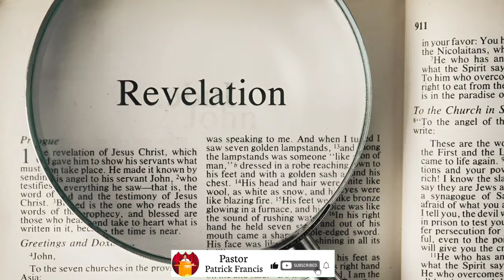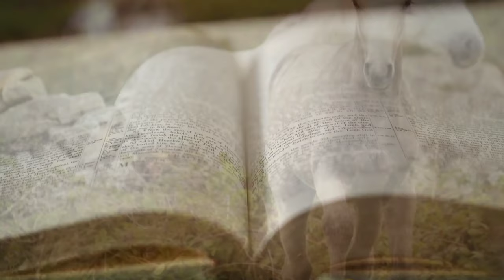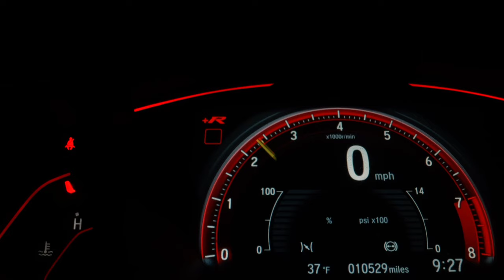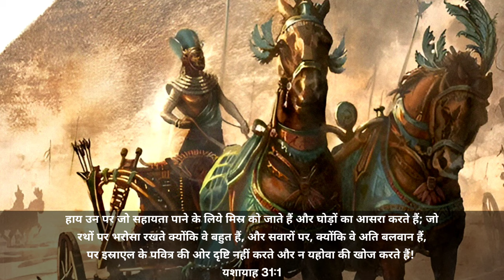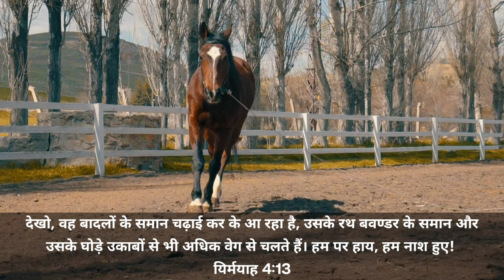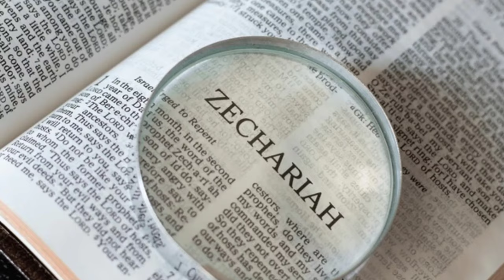Ep-124 Revelation Chapter 6 को समझने से पहले समझे घोड़ों के बारे में || घोड़ों का जिक्र क्यों हुआ है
Ep-124 Revelation 6 अध्याय को समझने से पहले समझे घोड़ों के बारे में || घोड़ों का जिक्र क्यों हुआ है

revelation horses
revelation horsemen
revelation 4 horsemen
black horse revelation 6
revelation 4 horsemen of theapocalypse
बाइबल